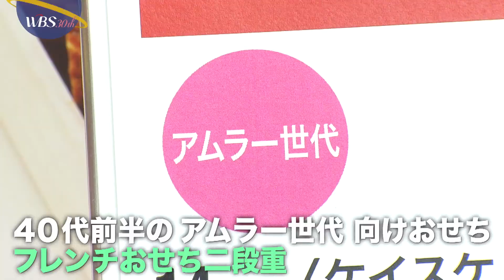平成最後のおせち商戦 『パラビジネス 2分で経済を面白く』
平成最後のお正月、百貨店のおせちが熱い！平成を振り返る世代別のおせちや、高齢者向けの柔らかおせちなど、趣向を凝らしていてどれも食べたい！

テレビ東京の経済報道番組を“早見”できる「パラビジネス
2分で経済を面白く」は毎日配信！今すぐ無料体験！！